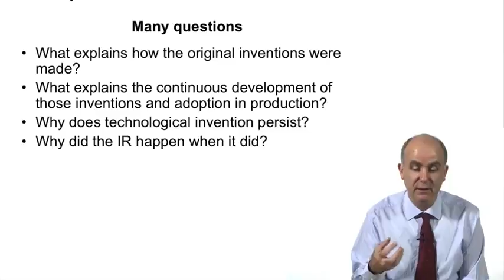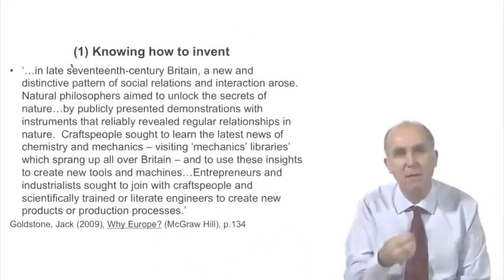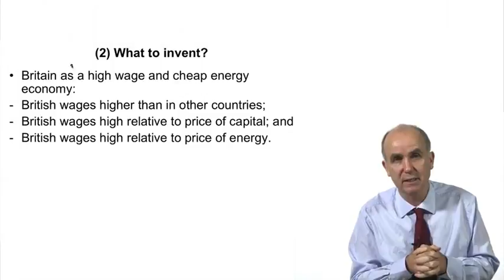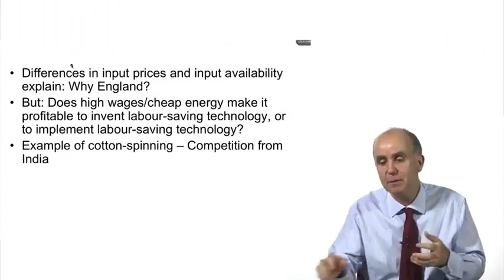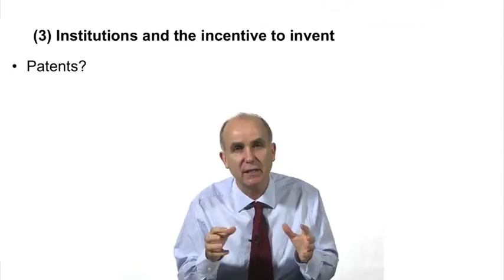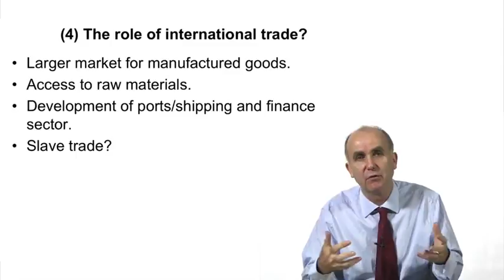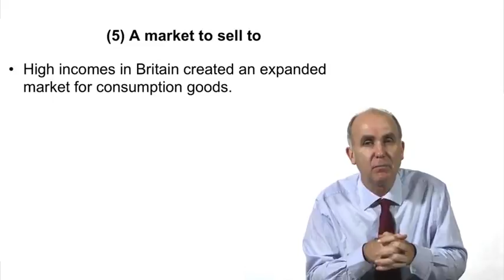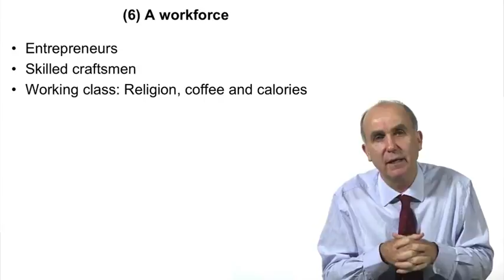3 9 Lecture 3 Section 3 Why did it happen 32 55